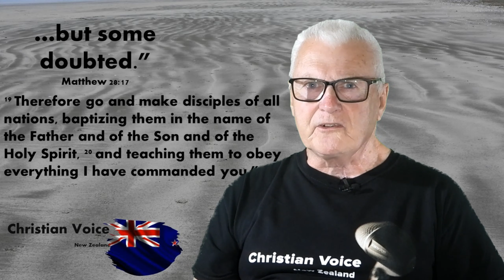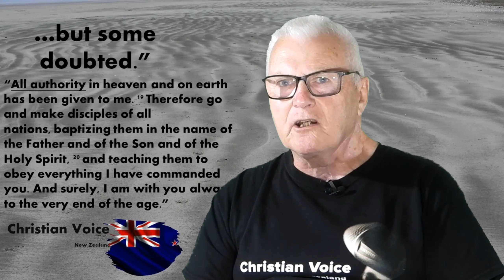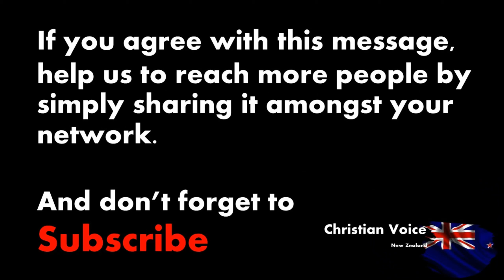...but some doubted, Presented by Christian Voice New Zealand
Many have doubts about their own ability to preach the Kingdom message.
Even with Jesus standing in front of his apostles some doubted him.
In this presentation Mike Bain from Christian Voice New Zealand looks at their doubts and ours as the day of the return of Jesus draws near.

If you are fed up with misinformation, false news, and being manipulated?
Each week broadcaster/journalist Mike Bain is direct, when looking at events happening affecting our lives and culture through the lens of the bible.
As a Christian commentator, he confronts today's issues in the church, country, culture, and government.
You don't have to be a Christian to agree or disagree.